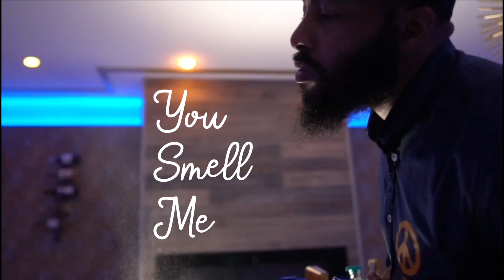Paco Rabbanne 1 Million-The Flankers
1 Million is a scent you smell EVERYWHERE.  I retired the OG but in this episode I break down which flankers are my favorite